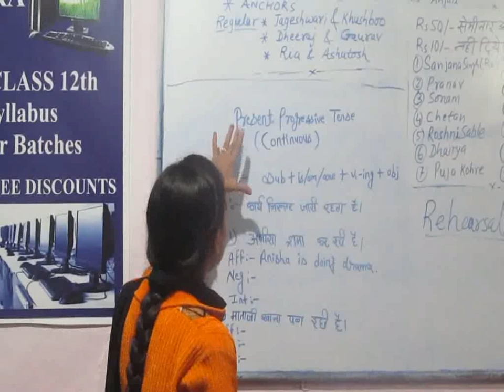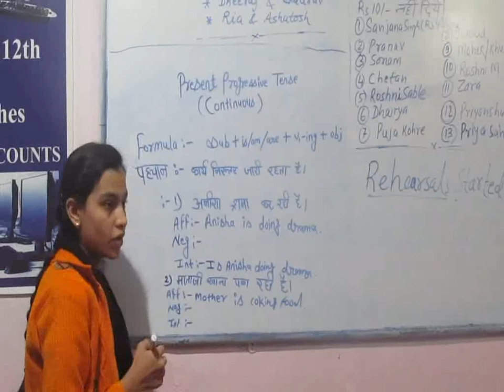Present Progressive@MEC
Presentation Day Naushin teaching Dec 22,2018